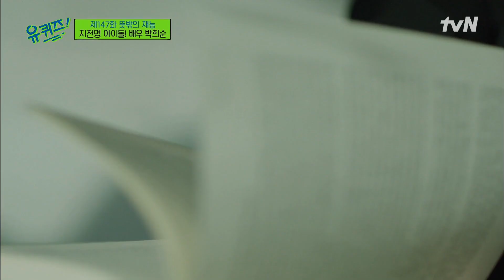진정한 내 편이 필요할 때, 배우 박희순이 말하는 연기와 인생#유퀴즈온더블럭 | YOU QUIZ ON THE BLOCK EP.147 | tvN 220330 방송